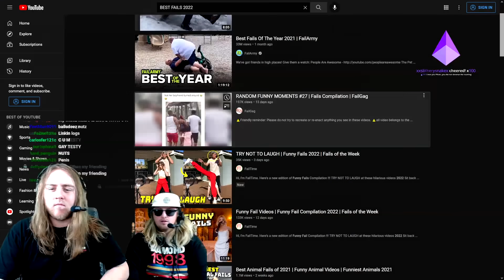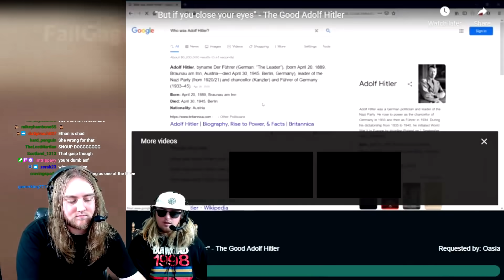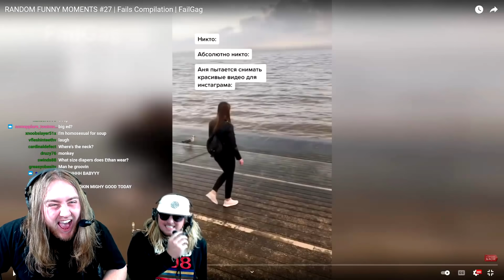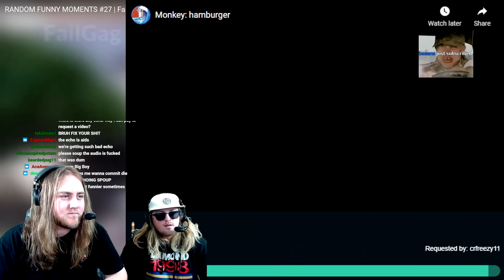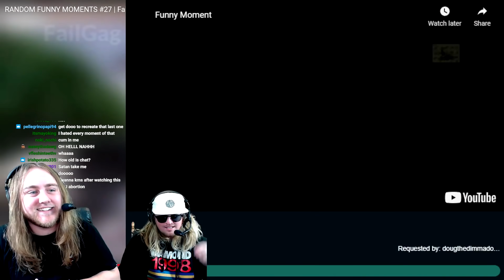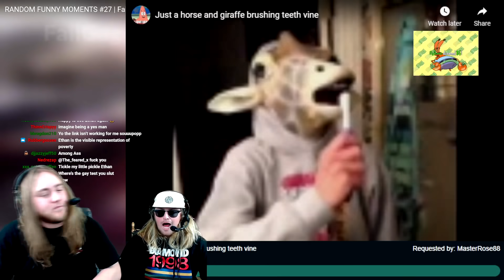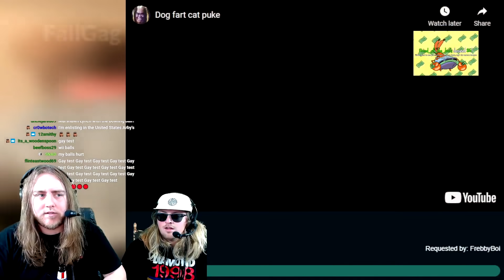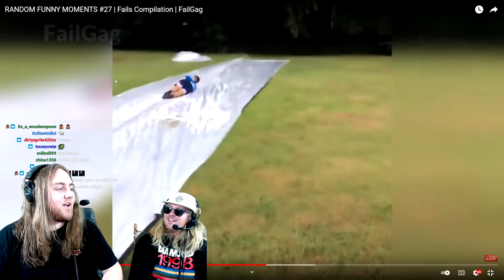MEMES THAT LOWER GAS PRICES